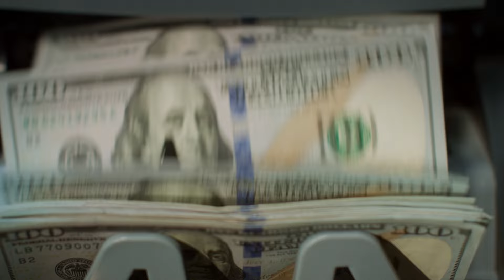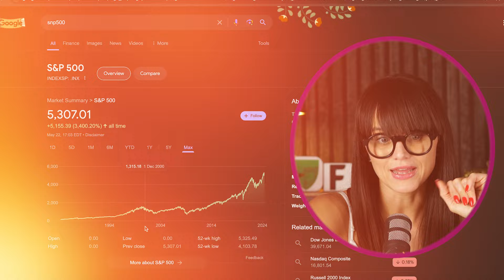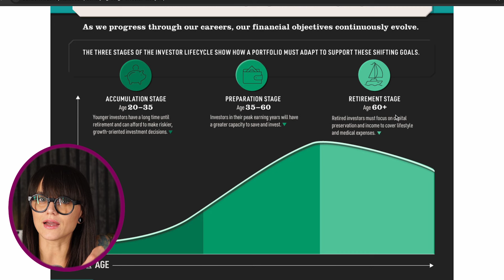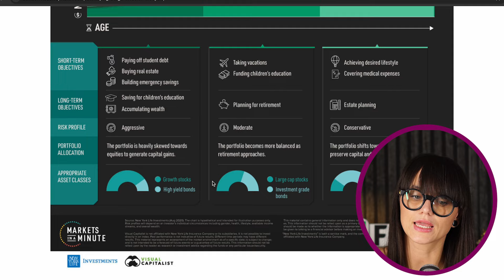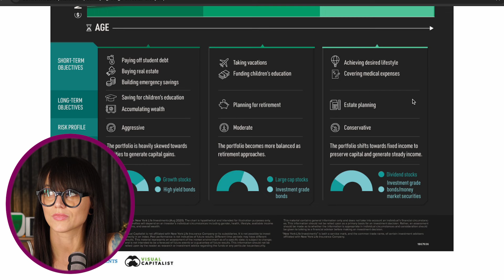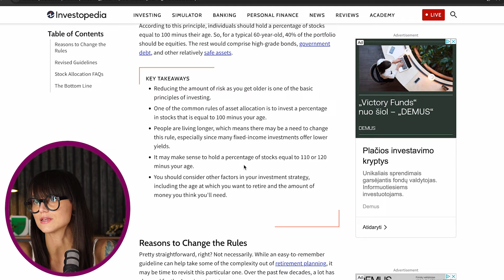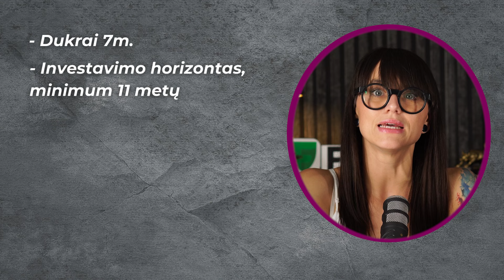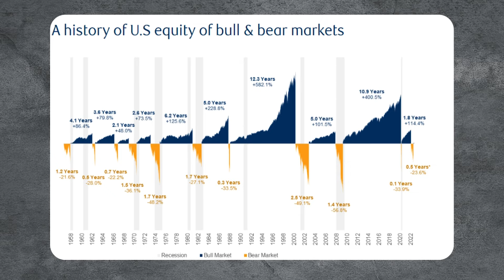Protingas investavimas bet kuriame amžiuje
Pradėk įdarbinti pinigus kartu su manimi ir gauk bonusų!

Nemokamai atsidaryk Freedom24 vertybinių popierių sąskaitą ir gauk prieigą prie:
- 1,000,000 akcijų, biržoje prekiaujamų fondų (ETF), ateities sandorių ir kitų finansinių instrumentų.
- Klientų aptarnavimo

💸 Atsidaryk sąskaitą naudojantis nuoroda pradėk investuoti!